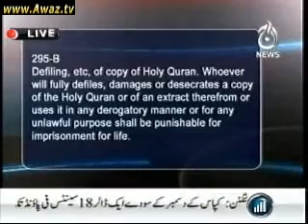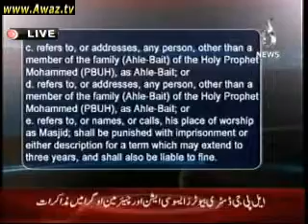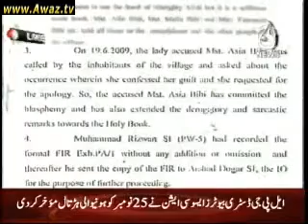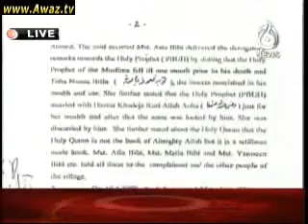Ibtisam Elahi Zaheer in Islamabad Tonight 23rd November 2010 part 1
Roy Walayat Kharal, Ansar Abbasi Analyst, Ibtisam Elahi and J Salik in fresh episode of Islamabad Tonight in AAJ Tv & discusses current issue with Nadeem Malik.